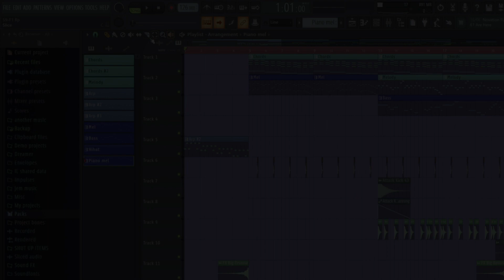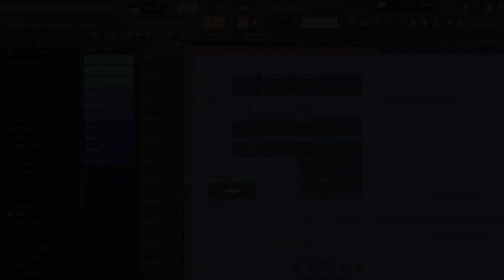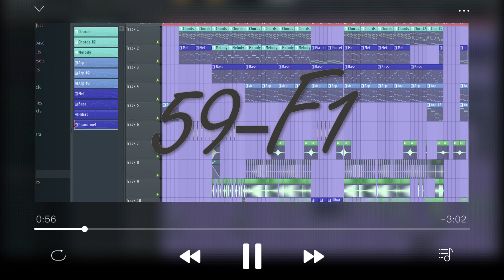59 - F1 | Jemdyleat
Prod: Jemdyleat
Edit: Jemdyleat